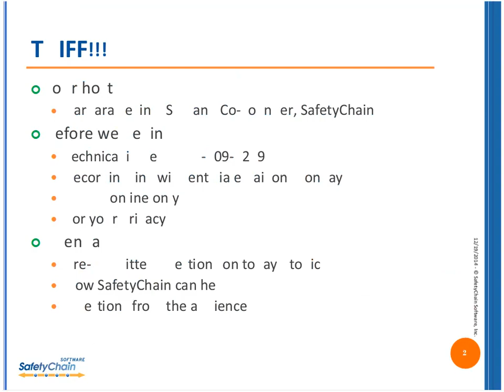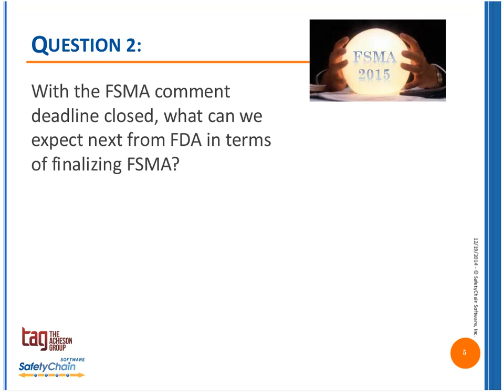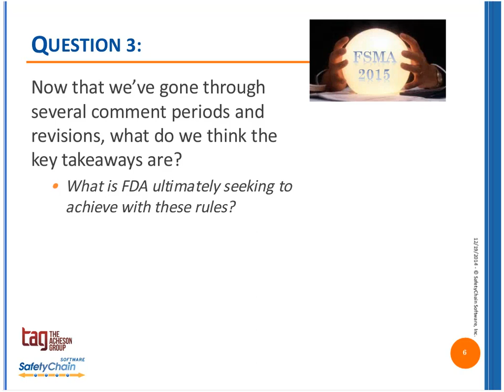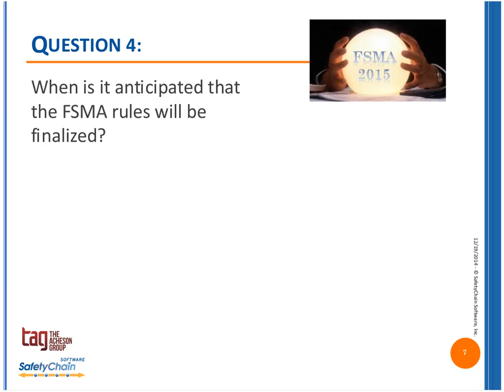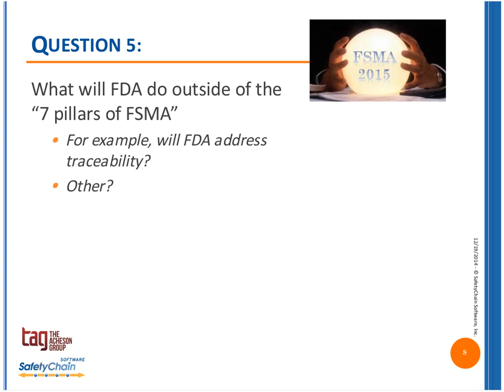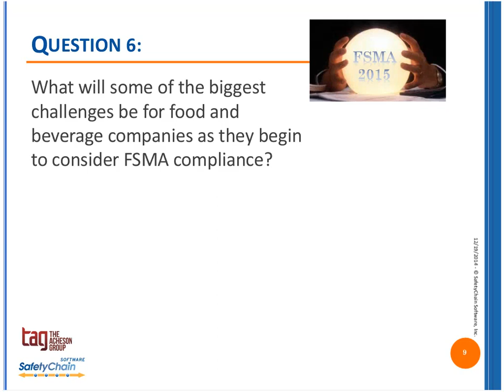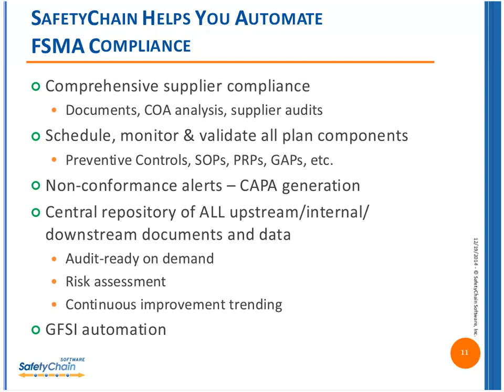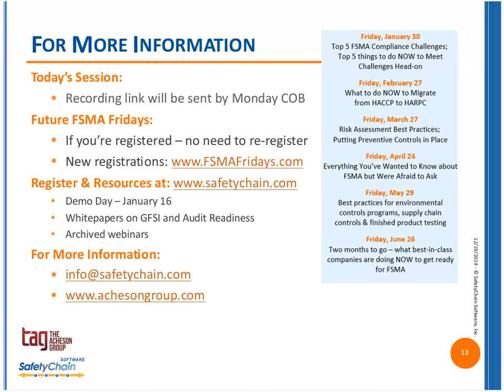SafetyChain Software FSMA Fridays - What to Expect in 2015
Sponsored by SafetyChain Software and The Acheson Group – FSMA Fridays is an ongoing series of monthly live-discussions designed to keep you up to date on the most recent Food Safety and Modernization Act (FSMA) news – as well as provide insight on how to prepare for FSMA compliance.  During these 30-minute discussions, Dr. Acheson and members of his team also answer questions from the audience.  Join 1700+ peers who benefit each month from this informative series - sign-up today!